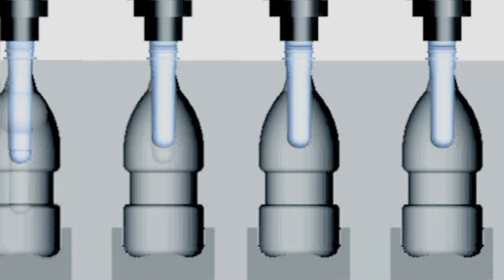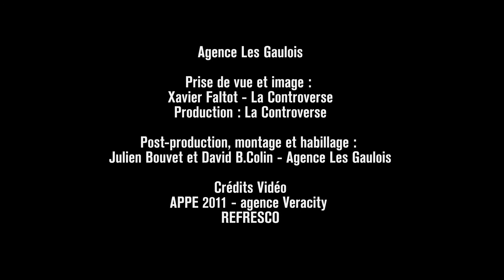suivez-moi : la bouteille en plastique